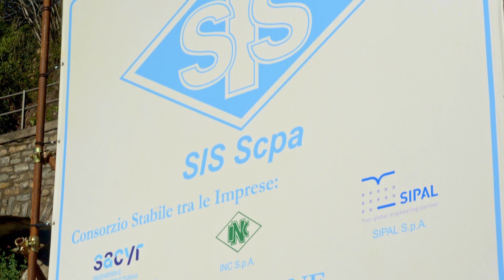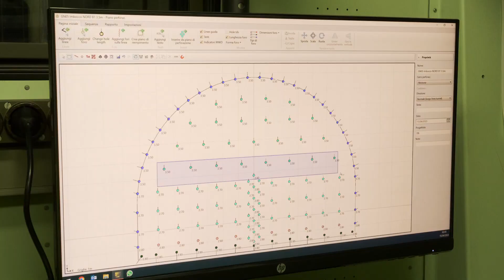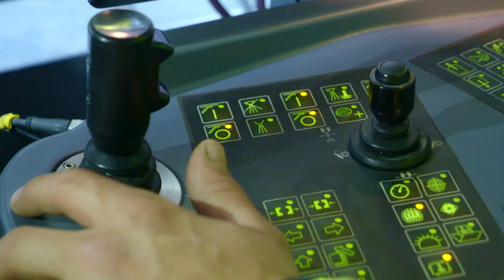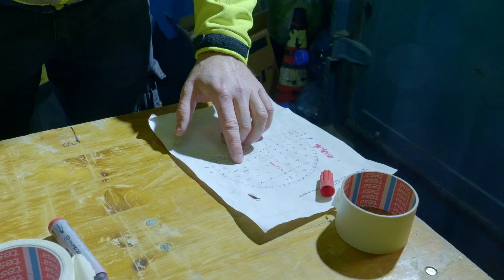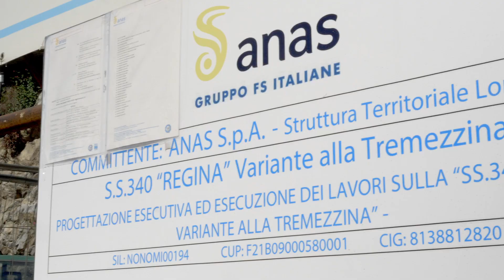119 - NITREX - Variante alla Tremezzina - Tunnel excavation